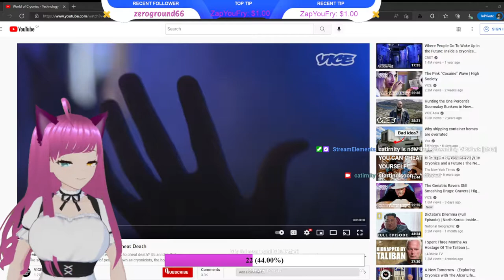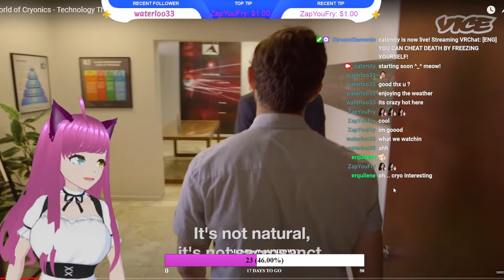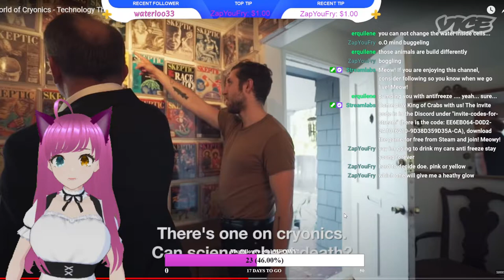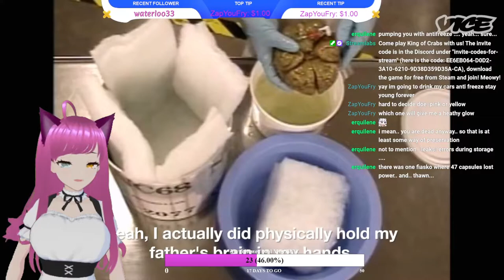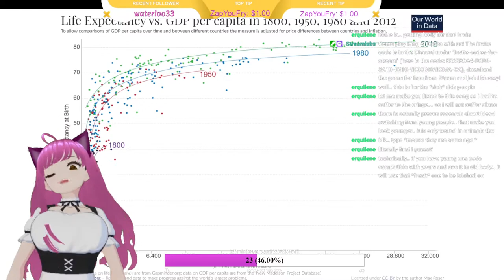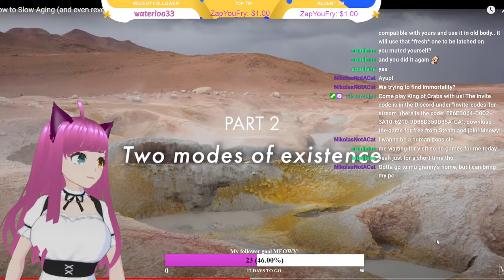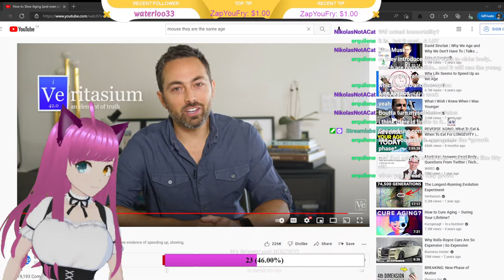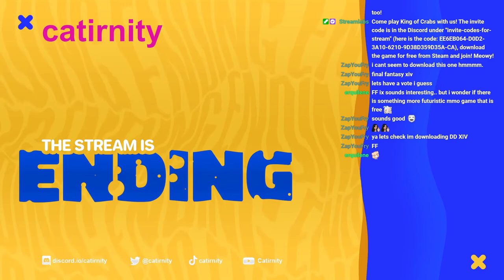Freezing Yourself to Achieve Immortality! (it's 'gettin cold in here...so put on all your clothes..)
Freezing yourself is not only cold, but, there is currently no solution to unfreezing! Something that scientists are hoping future generations to solve using advanced knowledge.

How do you prevent ice crystals from forming in your cells? They drain the water and other fluids from your body, and replace with Antifreeze!

and join in / chat / play!